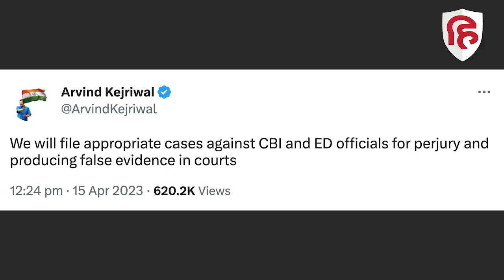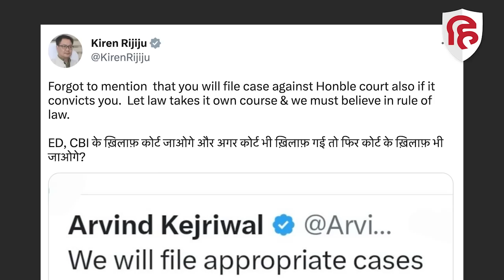CBI Notice to Kejriwal: Kiren Rijiju ने Kejriwal को सुनाया, कहा- क्या कोर्ट के खिलाफ भी कोर्ट जाओगे?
दिल्ली के मुख्यमंत्री अरविंद केजरीवाल को शराब घोटाला मामले में सीबीआई ने पूछताछ के लिए बुलाया है. केजरीवाल को समन भेजने पर दिल्ली में सियासी घमासान मचा हुआ है, बयानबाजी का दौर जारी है, एक तरफ आम आदमी पार्टी इसे केजरीवाल को गिरफ्तार करने की बीजेपी की साजिश करार दे रही है तो वहीं बीजेपी भी आप और केजरीवाल पर लगातार हमलावर है, इस सबके बीच केंद्रीय मंत्री किरेन रिजिजू ने अरविंद केजरीवाल के एक ट्वीट पर निशाना साधते हुए कहा है कि अगर कोर्ट भी आपके खिलाफ गई तो क्या कोर्ट के खिलाफ कोर्ट जाओगे क्या।